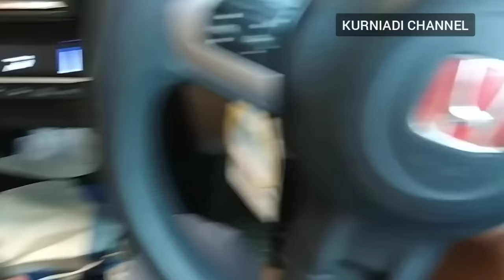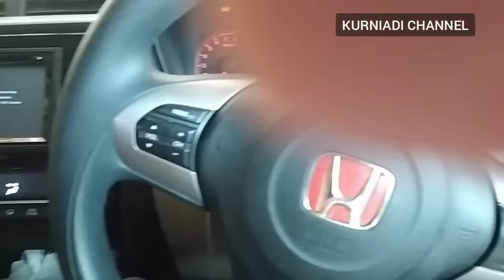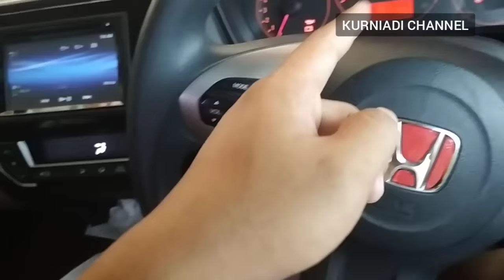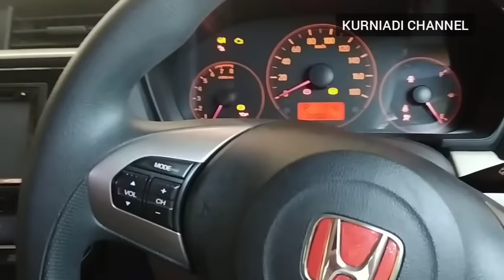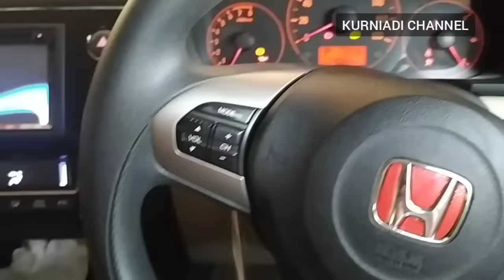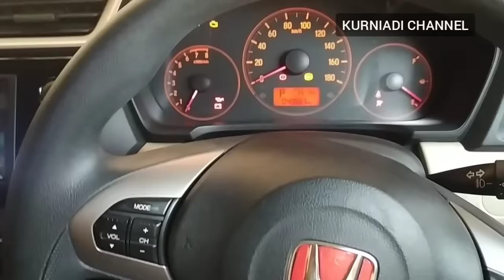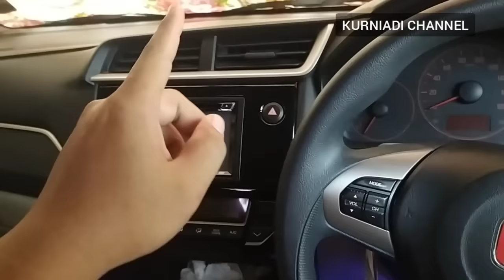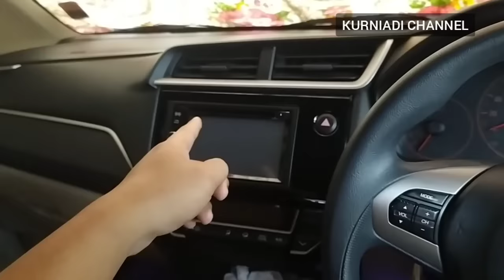FITUR CANGGIH RAHASIA DI HONDA BRIO MOBILIO BRV HRV JAZZ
pada video kali kali ini saya akan share dan cara menunjukan fitur canggih rahasi di mobil honda. Tontn video nya sampai selesai. hanya ada di Kurniadi Channel

trik tambahan jika gagal cara di video saya ini maka untuk mengubah ke auto lock di kecepatan 15 kilometer ini cara nya